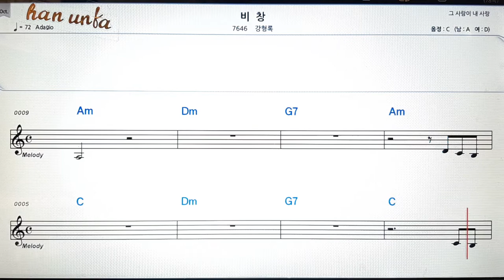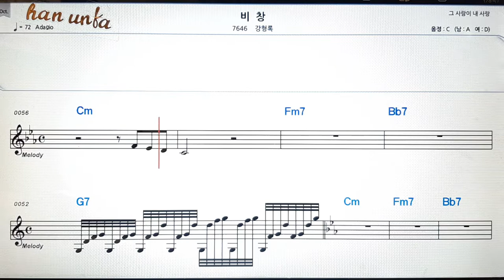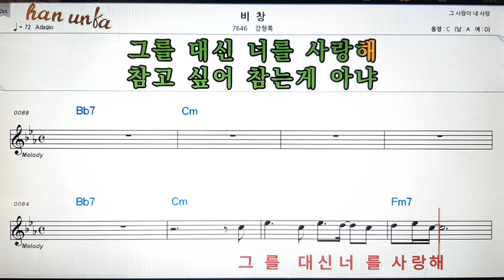비창/강형록👍노래 반주, 코드 악보,가라오케💋Karaoke*Sheet Music*Chord*MR